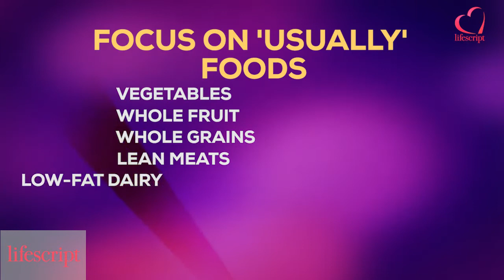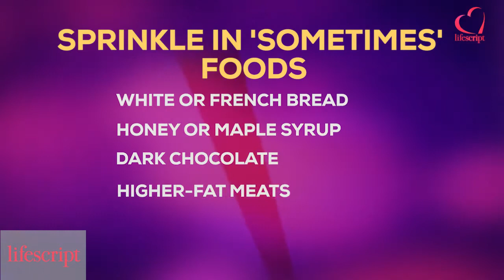2015 Lead On Conference: Ellie Krieger Talks Small Changes for Big Results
At the 2015 Lead On Conference in Silicon Valley, Food Network personality Ellie Krieger gives healthy tips about making small changes for big results to a daily diet.